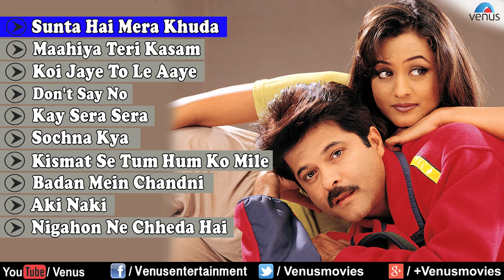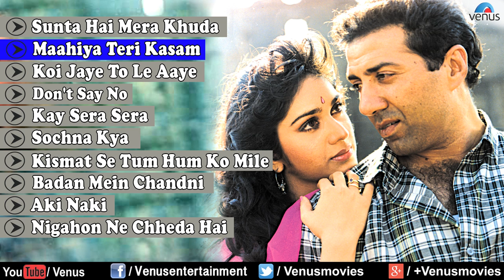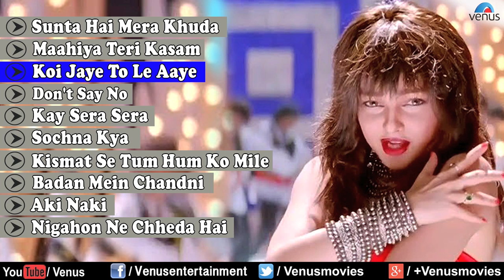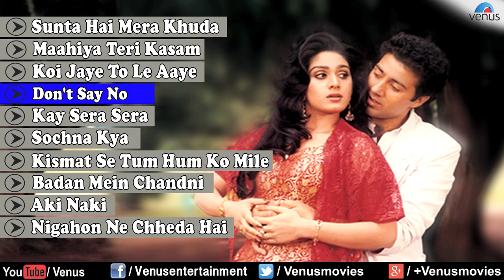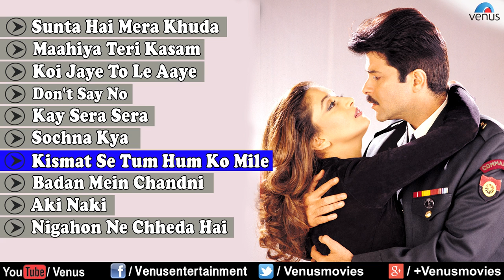Director Rajkumar Santoshi || Audio Jukebox | Ishtar Music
Director's Cut : Rajkumar Santoshi || Audio Jukebox.

1.Song : Sunta Hai Mera Khuda - 00:00
Singer : Udit Narayan,Kavita Krishnamurthy & Swarnalatha
Lyrics : Majrooh Sultanpuri- Javed Akhtar
Movie : Pukar

2.Song : Maahiya Teri Kasam - 06:31
Singer : Lata Mangeshkar & Pankaj Udhas
Lyrics : Anjaan
Movie : Ghayal

3.Song : Koi Jaye To Le Aaye - 14:41
Singer : Alka Yagnik, Shankar Mahadevan & Anu Malik
Lyrics : Rahat Indoree
Movie : Ghatak

4.Song : Don't Say No - 21:25
Singer : Amit Kumar & S.Janaki
Lyrics : Anjaan
Movie : Ghayal

5.Song : Kay Sera Sera - 29:23
Singer : Shankar Mahadevan & Kavita Krishnamurthy
Movie : Pukar

6.Song : Sochna Kya - 36:18
Singer : Asha Bhosle, Shabbir Kumar & Kumar Sanu
Lyrics : Indivar
Movie : Ghayal

7.Song : Kismat Se Tum Hum Ko Mile - 41:25
Singer : Sonu Nigam & Anuradha Paudwal
Movie : Pukar

8.Song : Badan Mein Chandni - 47:49
Singer : Kavita Krishnamurthy
Lyrics : Majrooh Sultanpuri
Movie : Ghatak

9.Song : Aki Naki - 53:42
Singer : Asha Bhosle
Lyrics : Majrooh Sultanpuri
Movie : Ghatak

10.Song : Nigahon Ne Chheda Hai - 1:02:35
Singer : Suresh Wadkar & Sadhna Sargam
Lyrics : Majrooh Sultanpuri
Movie : Ghatak